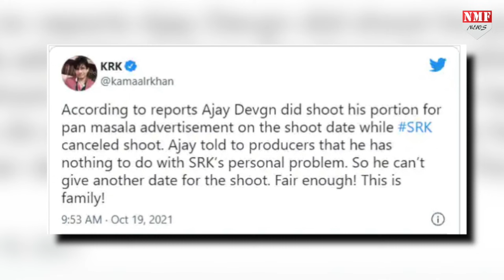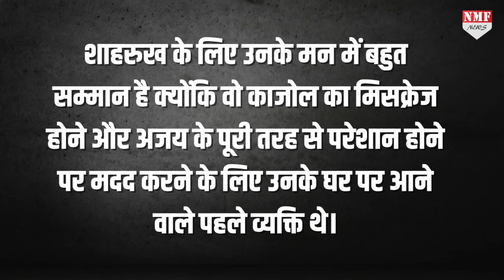Aryan मामले के बीच Ajay ने SRK के साथ Shooting करने से किया इंकार, KRK का दावा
बॉलीवुड एक्टर शाहरुख खान के बड़े बेटे आर्यन खान इन दिनों ड्रग मामले के चलते जेल में हैं... एनसीबी की टीम ने एक रेड के दौरान आर्यन खान को गिरफ्तार किया, जिसके बाद से उन्हें अभी तक जमानत नहीं मिली है
Producer Prashant